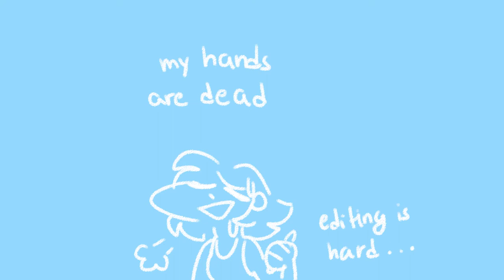choose your character MEME|Ft. Sonas & Artist|TSYM FOR 400 SUBS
spend the whole day to make this video for celebrating 400 subs and tbh im really happy of the results+ guys tysm for 400 subs, i never thought on reaching that number with my content and seriously it makes me happy people like what i do so in exchange of that support i make this special video X3